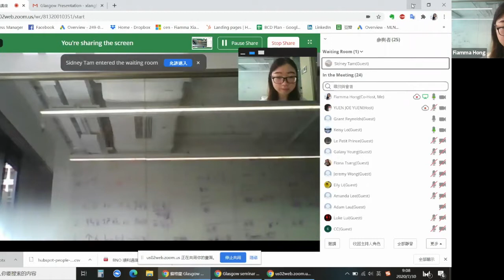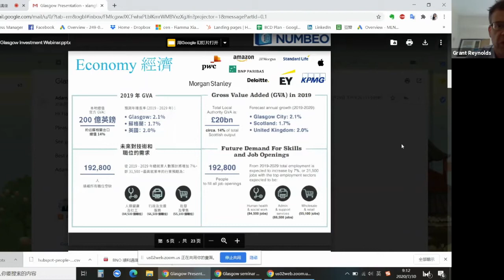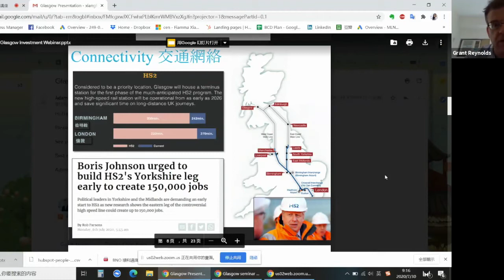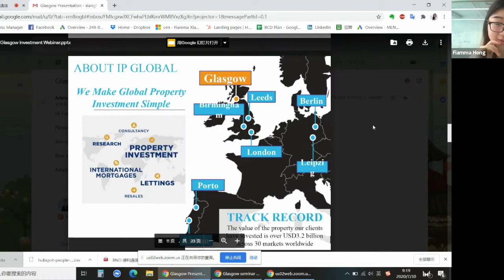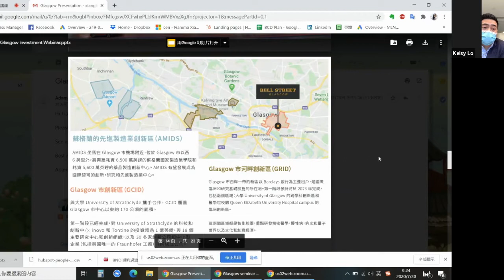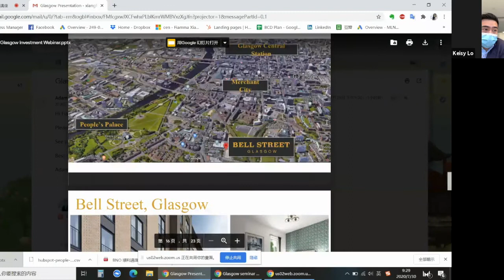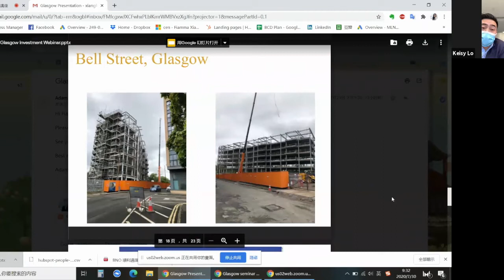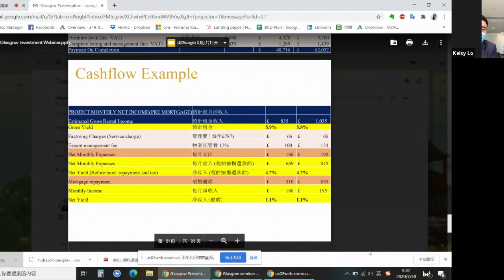宅點 | 蘇格蘭Glasgow 線上講座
格拉斯哥（Glasgow）是蘇格蘭第一大城市， 英國第4大城市，也是蘇格蘭的學術，科技和文化中心。 其經濟發展蘇格蘭領先，經濟規模佔蘇格蘭14%，達到200億英鎊，全球城市500強榜單第206名。

本次活動特約英國嘉賓介紹及分享格拉斯哥全貌。

【講座內容】
- 格拉斯哥生活，教育，經濟及文化
- 房地產物業市場情況
- 格拉斯全新項目介紹

【線上講座詳情】
日期:7月30日（四）
時間:9:00am - 9:45am

【查詢】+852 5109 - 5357 (WhatsApp/電話)